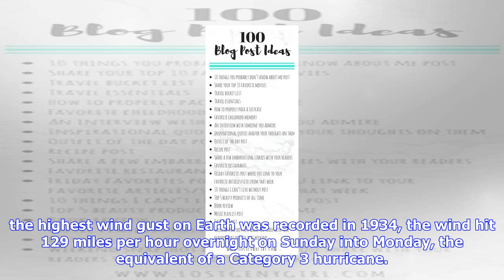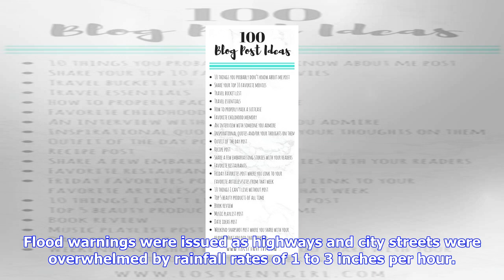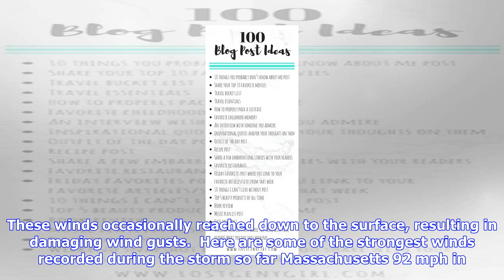Breaking News | Weather 'bomb' slams new england, knocking out power to more than 1 million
Weather 'bomb' slams new england, knocking out power to more than 1 million

More than 1.3 million residents of the Northeast U.S. were in the dark on Monday morning after an un...